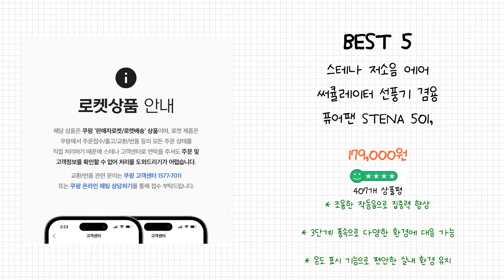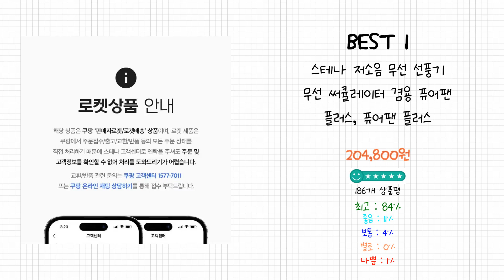2024년 agk서큘레이터 Best 상품 추천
2024년 Best agk서큘레이터 상품을 추천해 드립니다.

상품 전체비교 : 0:12

Best 5
스테나 저소음 에어 써큘레이터 선풍기 겸용 퓨어팬 STENA 501, STENA501

Best 4
르젠 스탠드 리모컨 써큘레이터 LZEF-AR390, LZEF-AR390

Best 3
AGK 킵온 선풍기 써큘레이터 써큘레이터 저소음 수납형 선풍기 리모컨 입체날개

Best 2
에어 써큘레이터 저소음 스탠드 공기순환 리모컨 팬큘레이터, TF-2524R

Best 1
스테나 저소음 무선 선풍기 무선 써큘레이터 겸용 퓨어팬 플러스, 퓨어팬 플러스

감사합니다